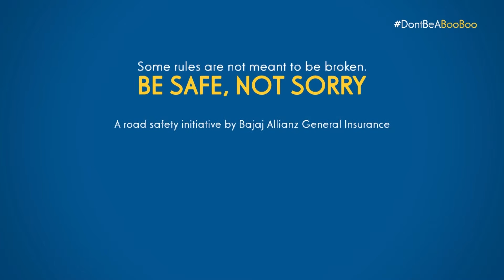Rocky Boo Boo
All I care about is putting the pedal to the metal and hitting the top speed. Watch me burn some rubber here!